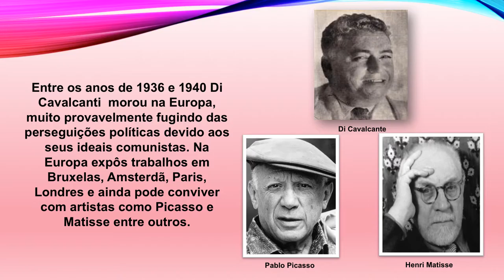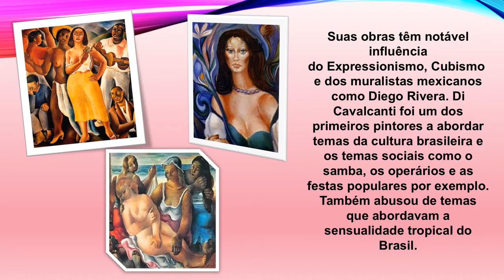Apresentação1 DI CAVALCANTI 4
Mais informações no Blog Arte e Currículo.